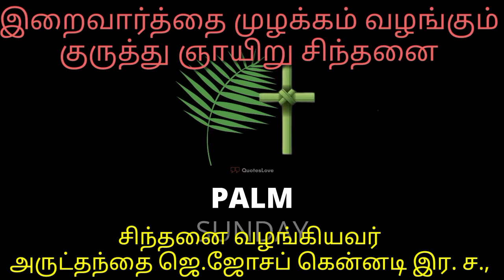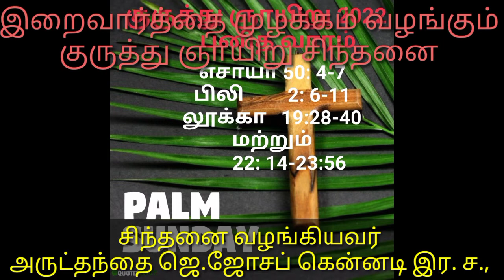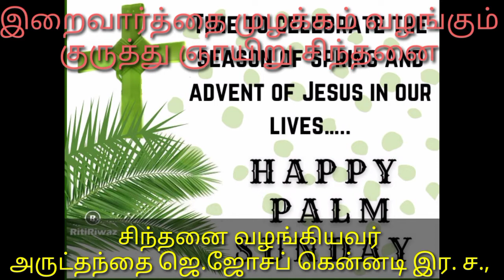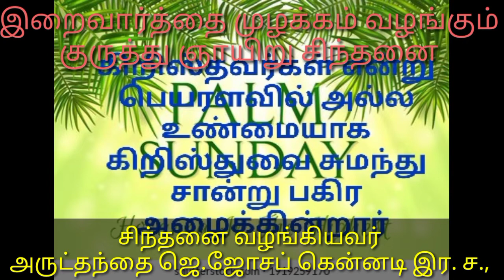Palm Sunday Tamil reflection by Rev. Fr. Joseph Kennedy CSsR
கிறிஸ்துவை பெயரளவில் அல்ல உண்மையாக உள்ளத்தில் கிறிஸ்துவை சுமந்து  சான்று பகர்ந்து வாழ வேண்டும். ஓசன்னா என்று பாடியவர்கள் ஒழிக என்று சொன்னதுபோல நாமும் சொல்லிக்கொண்டு இருக்கின்றோமா?  இயேசு தன் உயிரைக் கொடுத்து மீட்டதைப் போல நாமும் பிறருக்காக வாழத் தயாரா?

Premium Quality Cross for Wall Hanging